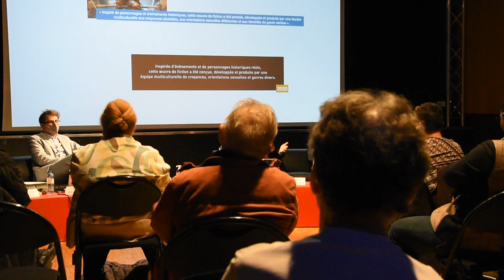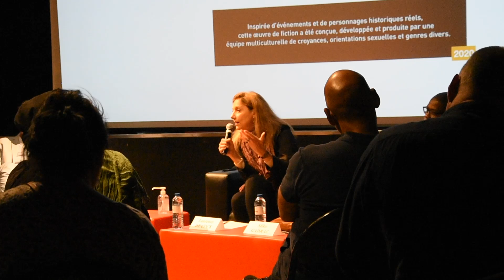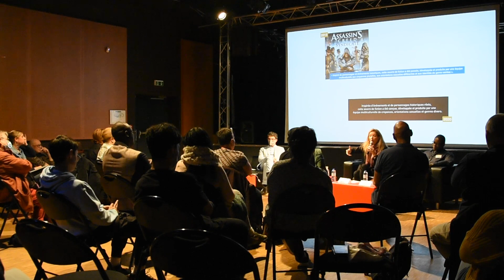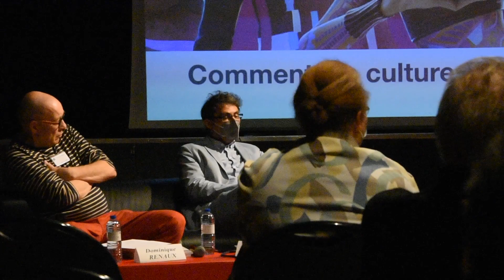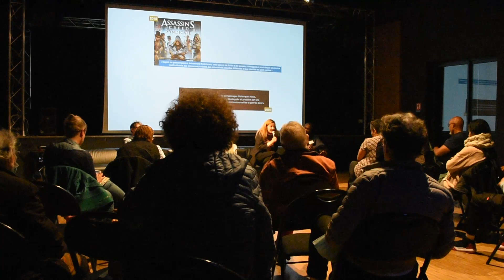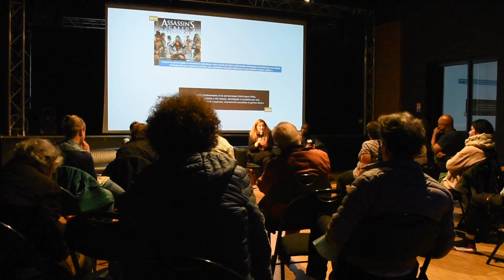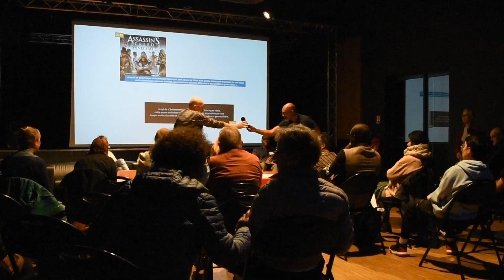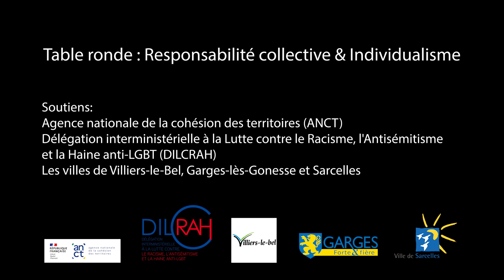Table ronde : Responsabilité collective et individualisme ? La mission émancipatrice de l’École 2/2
Le Collectif Fusion vous conviait à une table ronde le jeudi 6 octobre 2022 à la Maison Jacques-Brel (MJB) Villiers-le-Bel (95), sur le thème : « Responsabilité collective & individualisme »

Nos invités à la table ronde :
- Laurence DE COCK, professeure agrégée d’histoire en lycée, docteure en
Sciences de l’Education (Lyon 2), chargée de cours en didactique de l’histoire et pédagogie (Paris-Diderot). Co-fondatrice du site internet « Aggiornamento Histoire-géo » propositions pour un renouvellement de l’enseignement de l’histoire et de la géographie du Primaire à l’Université, elle est l’auteure de : Dans la classe de l’homme blanc : L’enseignement du fait colonial en France des années 1980 à nos jours, Lyon, PUL, 2018. Elle est notre invitée pour une réflexion centrée sur la mission émancipatrice de l’Ecole et les tensions entre émancipation individuelle et collective.
- Mike GADRAS, maître de conférences en anthropologie (Paris 13, Sorbonne Paris Cité), tenant du postulat que les individus transforment le monde et sont transformés par leur milieu de vie. Il est l’auteur de l’article : Entre représentations et figurations de soi : dans l’empreinte des « Black Dragons », dans Le sujet dans la Cité, 2016, Actuels n°5, pp 115 à 127.
- Mehdi DERFOUFI, maître de conférences en étude culturelle et nouveaux
médias (Département étude de genre, Paris 8 – Saint-Denis). Ses recherches centrées, entre autres, sur le Cinéma, les jeux vidéo, les Comics US et les
mangas, s’inscrivent dans un objectif d’éducation à l’image. Il est l’auteur de Devine qui vient jouer ce soir ? Racisme et jeu vidéo, éditions de la MSH.